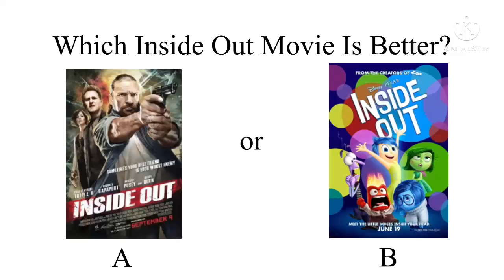Question For Everyone!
For Me: A, Because I Like The 2011 Movie, Which Is Way Better Then 2015 Movie.